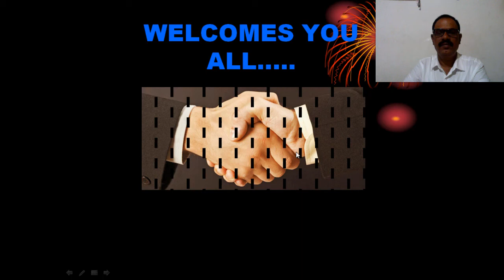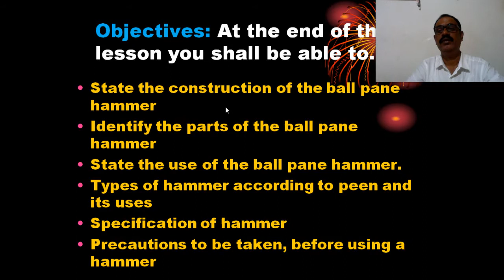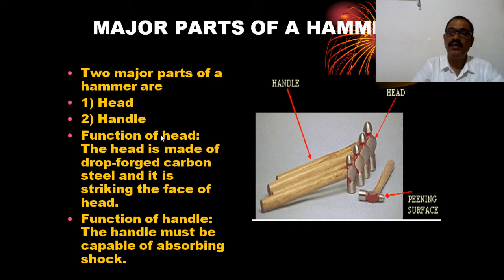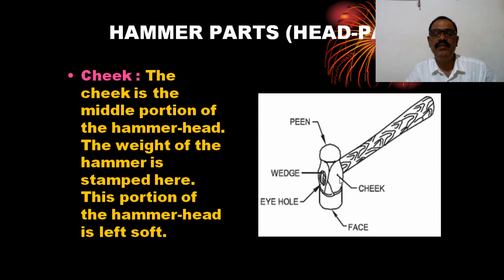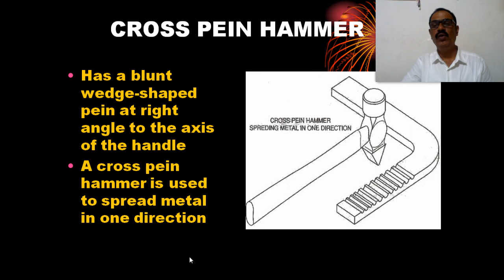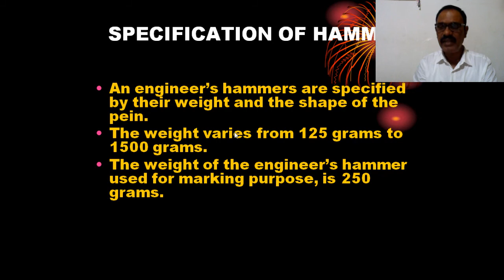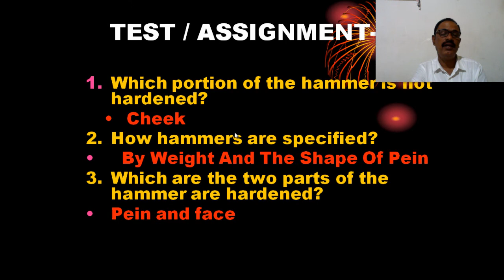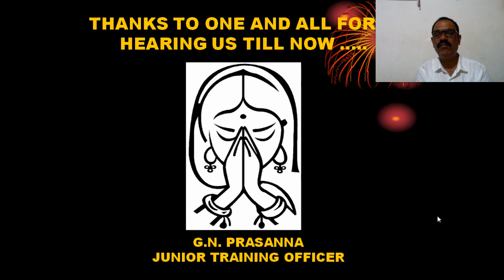HAMMER AND ITS TYPES SHEET METALS (FITTER ALLIED TRADE -CLASS-11) FITTER FIRST YEAR WEEK NO.14 & 15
HAMMER AND ITS TYPES AND USES SPECIFICATION AND PRECAUTIONS TO BE TAKEN, WHEN USING A HAMMER SHEET METALS (FITTER ALLIED TRADE) CLASS-11 FITTER FIRST YEAR WEEK NO. 14 & 15 BY PRASANNA GN
engineer’s hammer
State the construction of the ball pane hammer
Identify the parts of the ball pane hammer
State the use of the ball pane hammer.
Types of hammer according to peen and its uses
Specification of hammer
Precautions to be taken, before using a hammer